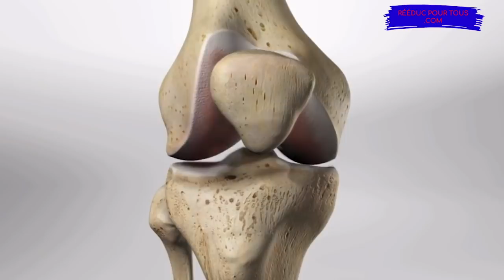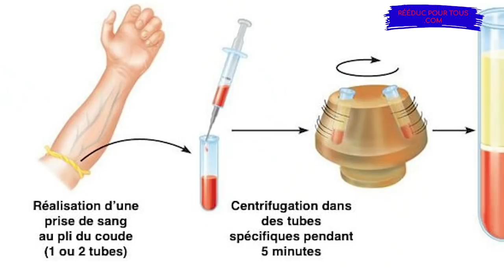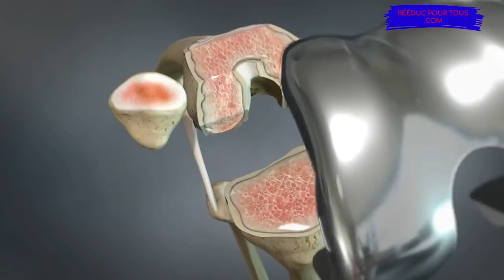Soigner l'arthrose du genou : Les traitements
➡️ La boutique EduKa Santé

➡️ Dispositifs pour soulager la douleur
➡️ Les huiles et les baumes
➡️ Les compléments alimentaires
➡️ Objets de massage
➡️ Les attelles
➡️ Les trigger points
➡️ Traction vertébrale
➡️ Objets ergonomiques
➡️ Education à la santé pour les petits
➡️ Education à la santé pour les grands

Dans cette vidéo nous abordons différents traitements de l'arthrose du genou. Certains ont pour vocation de vous soulager et d'autre de vous soigner.
Dans ces traitements, il y a les médicaments, les visco-supplémentations, les infiltrations, les injections de PRP, et la chirurgie.